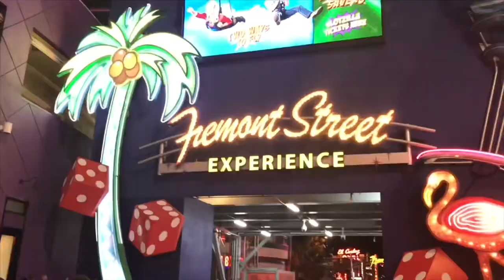Gianni Gameday pt. 1 SDSU @ UCLA 2019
Watch Gianni Football breakdown Game 1 of his Double Header this Saturday! Analysis, History and Predictions for SDSU vs UCLA.